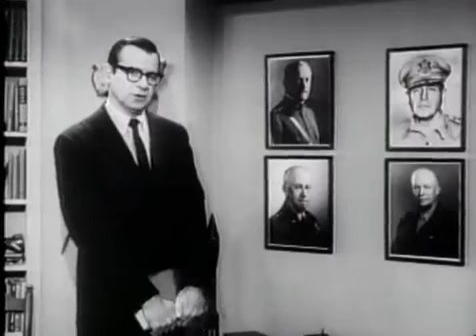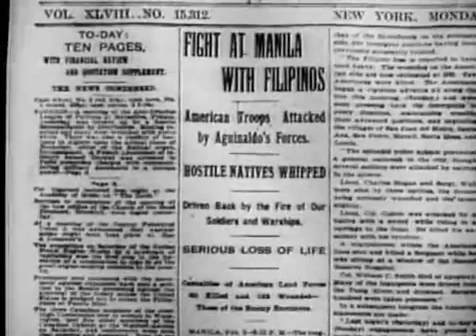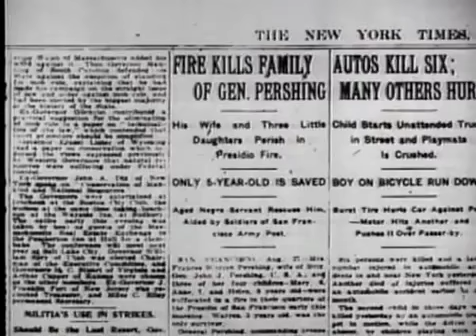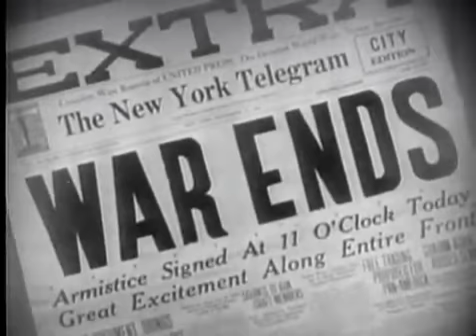The Story of General John J. Pershing (1953)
A colour film on the exploits of the exploits of the America's first fighter pilots as they hold a reunion.

A silent romantic drama that persuades soldiers to buy life insurance.

Silent film of U.S. aircraft downing a German plane, plus a vaudeville show and more.

Winterhawk 1975 Full Movie Western Movies Full Length western movies full length in english western movies cowboys and indians western movies full leng ...

The silent film follows the black soldier from his letter of induction to his arrival overseas.

A brief history of the Army Air Service, plus the manufacture of war planes and training.

A silent film with dramatic footage of a battlefield under artillery barrage.

Newsreel clips, reproduction of documents and carto